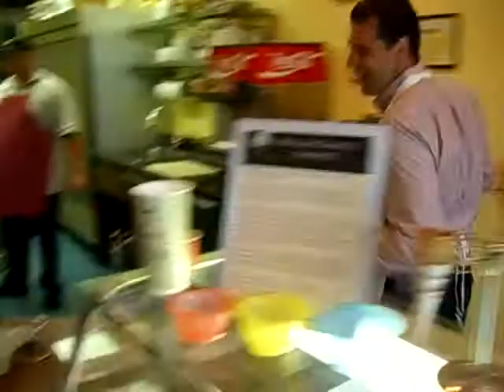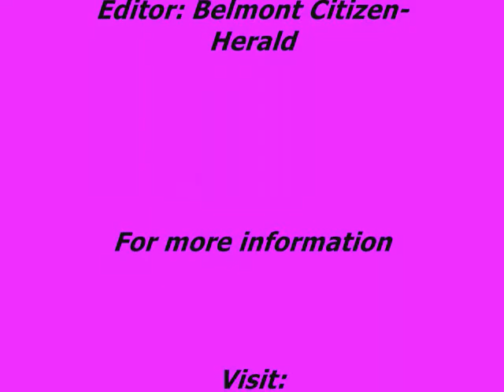Scoop for the Cure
Belmont Citizen-Herald editor Anthony Schinella visits Angelato's in Belmont for some strawberry sorbetto. The purchase was donated to the Susan Komen for the Cure 3-day walk.